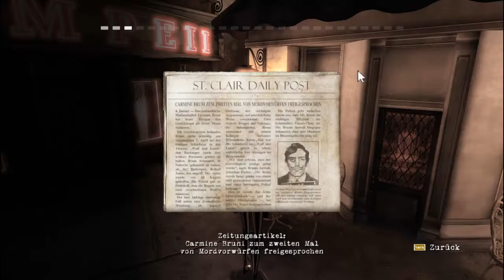Let's Play Contrast #001 - Didis Schattenfreundin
Dorothy Malenkaya, genannt Didi, hat eine Freundin. Dawn ist jedoch nicht so, wie andere Menschen sind - denn sie lebt in der Welt der Schatten. Außer Didi kann niemand sie sehen, und auch sie nimmt andere Menschen nur als die Schatten wahr, die ihre Körper werfen.

In diesem Platformer von Compulsion Games steuern wir Dawn und helfen Didi dabei, auf ihren nächtlichen Streifzügen die Stadt zu erkunden, während ihre Mutter, eine Nachtclub-Sängerin, arbeitet, ihren davon gelaufenen Vater zu finden - und mehr über ihre eigene Herkunft zu erfahren. Willkommen in der Welt von Contrast!